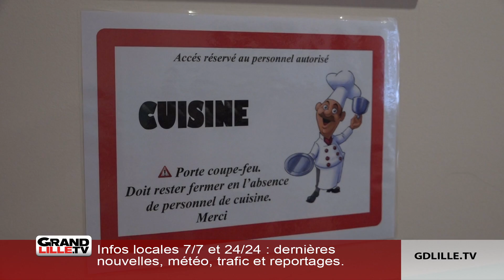Chez ma tante, le nouveau salon de thé intergénérationnel lillois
Chez Ma Tante est un salon de thé intergénérationnel qui a ouvert ses portes au coeur de l’EHPAD RACHEL MERESSE situé rue de Toul dans le quartier vauban. Il a ouvert il y a 15 jours et remporte déjà un franc succès. Ouvert tous les mercredis de 14h à 16h30, son objectif est de permettre aux personnes âgées de voir des personnes extérieures. Des enfants et étudiants y viennent déjà. On peut y déguster thé, café, jus et surtout des pâtisseries cuisinées par des travailleurs handicapés venant de L’ESAT imprim’services. Les prix sont plutôt attractifs et les décorations du salon ont été confectionnées par l’ensemble du personnel pour donner une authentique ambiance chaleureuse et conviviale. De quoi se sentir « comme chez sa tante ».